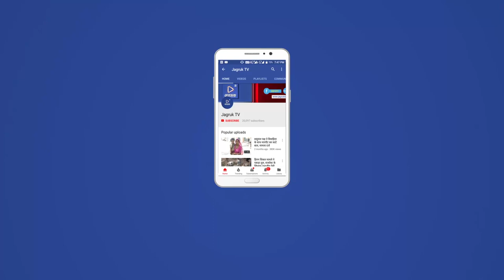JAGRUK TV : जयपूर : 29 अक्टूबर को मानसरोवर में होगा तीसरे मोर्चे का एलान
29 अक्टूबर को मानसरोवर में होगा तीसरे मोर्चे का एलान
निर्दलय विधायक हनुमान बेनीवाल की प्रेस क्लब में पीसी
जयपुर। खिवसर से निर्दलय विधायक हनुमान बेनीवाल ने बुधवार को पिंक सिटी प्रेस क्लब में पत्रकार वार्ता में कहां है कि आगामी 20 अक्टूबर को मानसरोवर में बडी सभा का आयोजन किया जाएगा। इस सभा में प्रदेश की 36 कौम के लोग हिस्सा लेंगे जो बीजेपी व कांग्रेस त्रस्त है। बेनीवाल का दावा है कि सभा में करीब पन्द्रह लाख लोग आऐंगे। इसी सभा में बेनीवाल अन्य नेताओं के साथ मिल कर प्रदेश में होने जा रहे चुनाव के लिए तीसरे मोर्चे का गठन भी करेंगे। बेनीवाल ने कहां है उसका मकसद प्रदेश में किसान, मजदूर व जवान की सरकार होनी चाहिए।